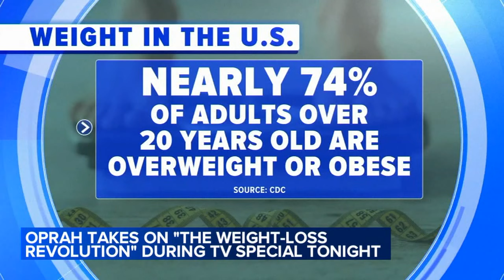Oprah hosting ABC special on impact of Ozempic, Mounjaro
Oprah Winfrey is hosting a conversation around the impact of prescription weight loss medications like Ozempic and Mounjaro in a special on ABC. FULL STORY